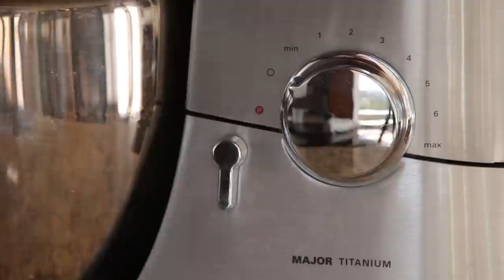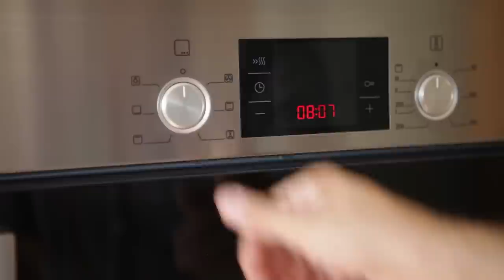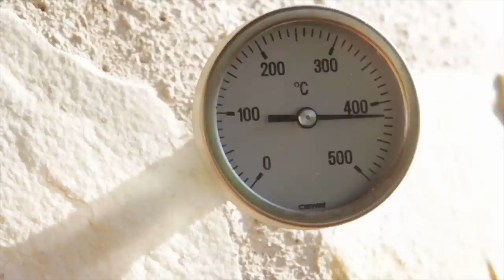как приготовить тесто для пиццы, домашняя пицца маргарита, пицца четыре сыра, пицца рецепт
Классическое тесто для пиццы.
Для неаполитанской пиццы.

Произведение «Как приготовить тесто для пиццы, домашняя пицца маргарита, пицца четыре сыра, пицца рецепт » созданное автором по имени Дмитрий Fresco, публикуется на условиях лицензии Creative Commons «Attribution-ShareAlike» («Атрибуция — На тех же условиях») 4.0 Всемирная.